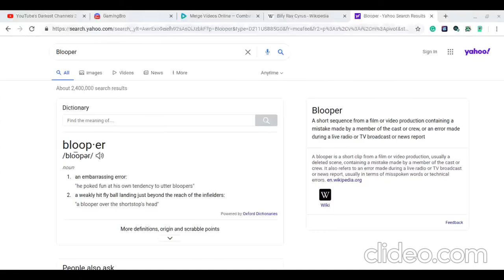What Happened In 2021? November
This is a long one, so strap in!

1:59 Kyle Rittenhouse Trial
3:50 Ahmaud Arbery Trial
5:39 UK Government Approves Lavergio
7:21 Astroworld Festival Crowd Crush
9:52 Eternals (Movie)
11:57 Clifford the Big Red Dog (Movie)
14:16 Youtube Removes Dislike Count From Public
14:58 Hi-Rez & Jimmy Levy - Welcome To The Revolution (Music Video)
19:42 Theodore Conrad Discovered as Robber of Robbery Case at Ohio In 1969
21:11 Exoneration of Muhammad Aziz and Khalil Islam
22:16 Ghostbusters: Afterlife (Movie)
23:25 Pokemon Brilliant Diamond And Shining Pearl
25:25 Waukesha Christmas Parade Attack
27:08 House Of Gucci (Movie)
28:19 8-bit Christmas (Movie)
30:22 Omicron Variant Discovered
31:22 It's Not The Vibe Meme
31:57 Encanto (Movie)
34:38
35:26 Death of 12-Year Old Angel Domingo Gaspar Gallegos
36:12 Disappearance of 15-year old Ethan Crumbley
37:51 Bloopers